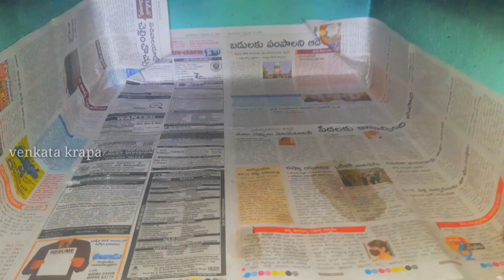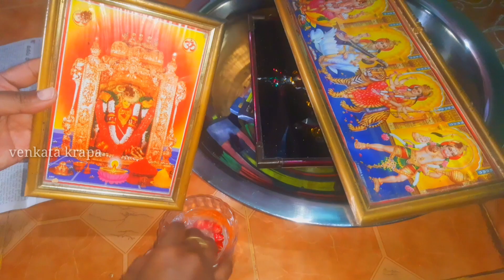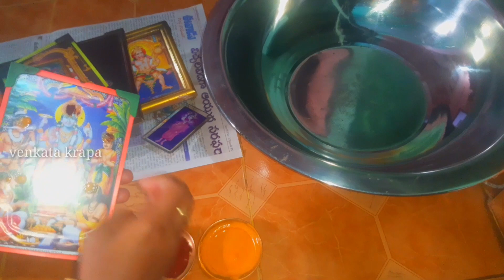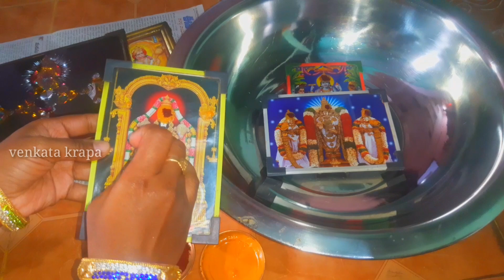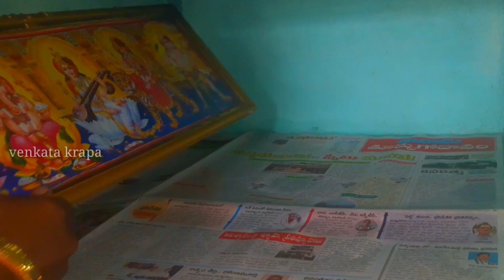Pooja room deep cleaning | పూజ room ని ఇలా శుభ్రం చేసుకొండి ఈజీగా || AtoZ pooja room cleaning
deep clean start చేశాను😊 హమ్మయ్య ఇప్పుడు మనసుకి చాలా ప్రశాంతంగా ఉంది / Thursday morning busy routine poojaroomorganization poojaroomdeepcleanig poojaroomcleaning simplethoughtswithlakshmi @simplethoughtswithlakshmi